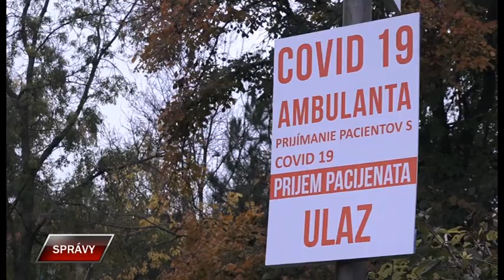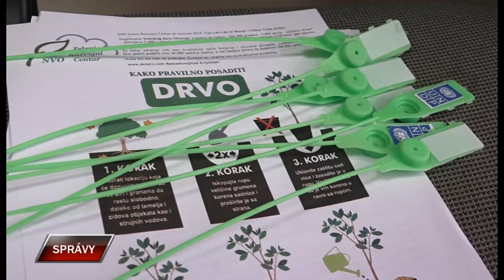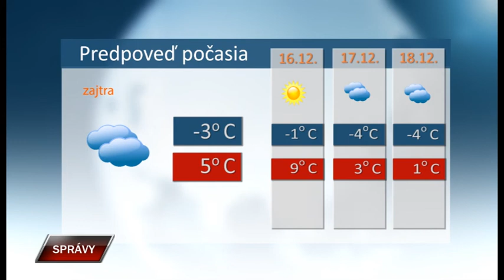Spravy 15 12 2020